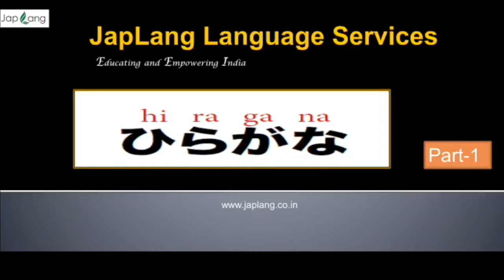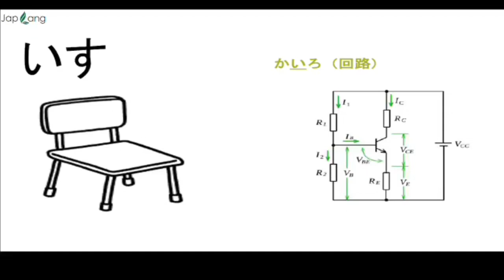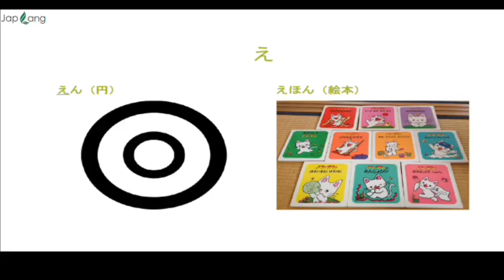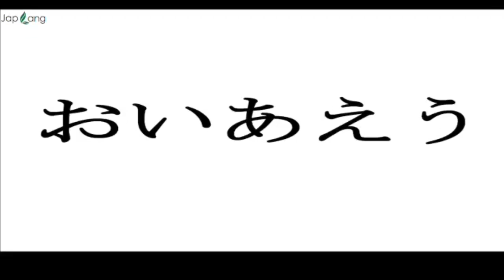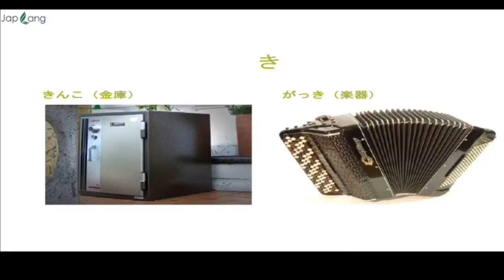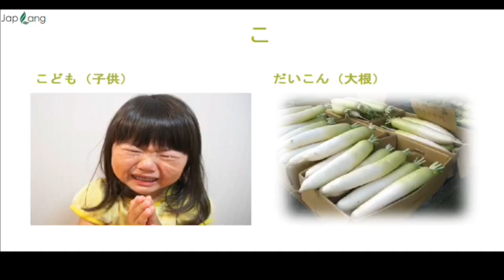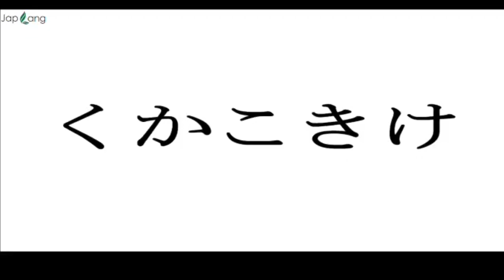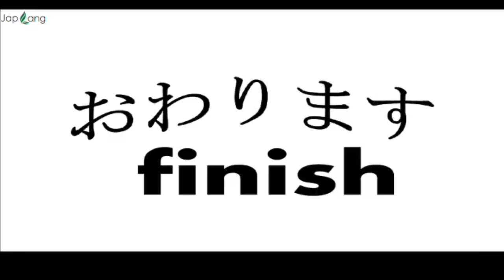Day-1 Learn 10 Hiragana character|How to Read & Write Hiragana Alphabet| Learn Japanese for Beginner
Learn to write in Japanese with JapLang Language Services! Written Japanese has three scripts: hiragana, katakana, and kanji, which is the most difficult to master.

With this series, we'll learn all about how to write in these first two easier scripts. You'll be writing in Japanese in no time!
In this first lesson, we'll be diving into hiragana, and you'll learn your first Ten characters including the hiragana vowels あ、い、う、え 、 お and　か、き、く、け、こ。 Are you ready to get started reading and writing Japanese?  This is the best place to start!